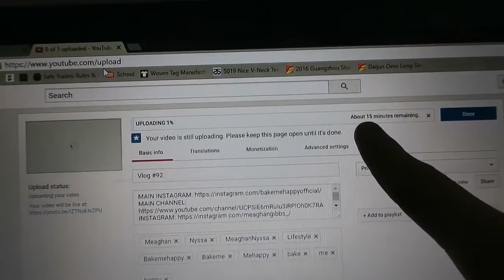SHE BOUGHT 6 PAIRS OF EARRINGS???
If you have any questions or comments about anything leave them in the comments below and tell us what you'd like to see.
Please note that all content expressed in this video is our own personal opinions and are not intended to offend or disturb any viewer.

I hope you enjoy our video and continue to come back for more!
Meaghan & Reagan xxx

Please watch our 123 Challenge!